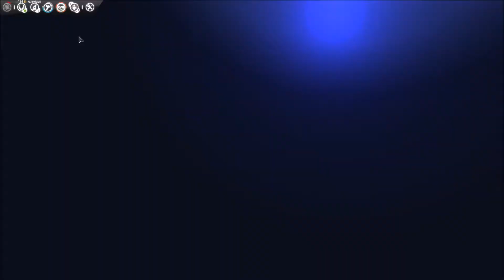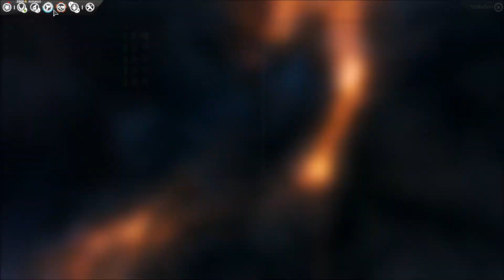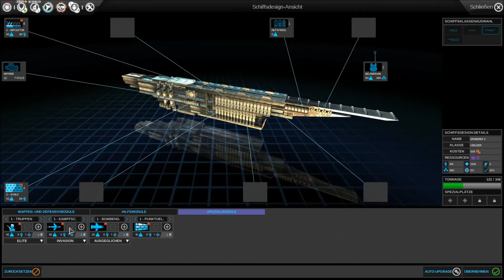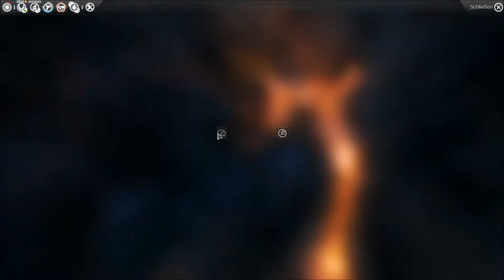Let's Play Endless Space : Das bestehen des Imperiums Folge 11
Grüß Euch ;-P Hier seht ihr ein episches Weltraumabenteuer . Wo ich als Imperator, mir das ganze Universum unter den Nagel reizen will MUHAHAHAHA.
Scherz beiseite ;-P Endless Space ist ein rundenbasiertes Strategiegame. Hier zocke ich zwar im Singleplayer, jedoch würde ich auch gerne demnächst eine große Multiplayer Runde aufbauen. Wer mitmachen möchte, einfach mir schreiben ;-P

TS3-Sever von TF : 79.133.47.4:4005